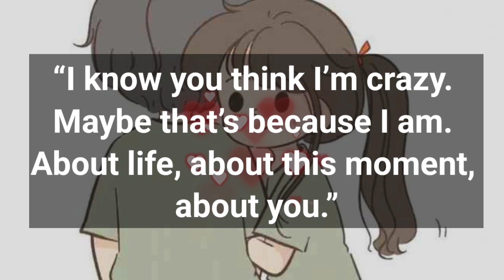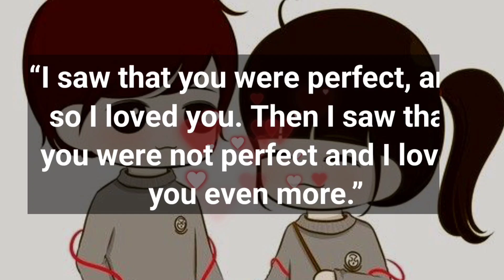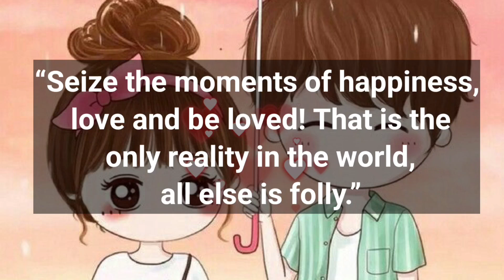Love poems & quotes..🫂😘 || Feel my protective love 💕😘